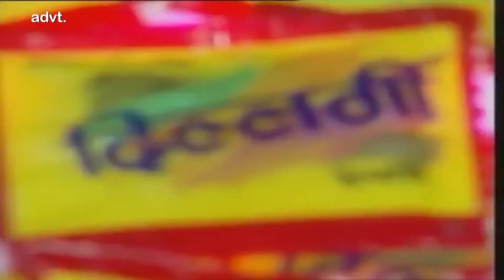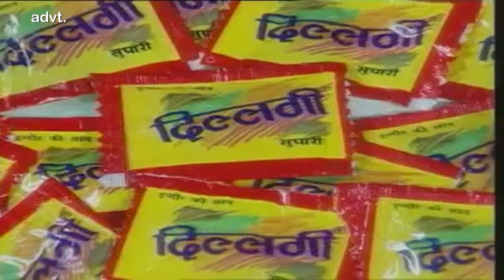Mujhe Tum Yaad Karna | मुझे तुम याद करना | With Gori Kavi Full Song HD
Performance By DabangProductionHouse

Song : Mujhe Tum Yaad Karna
Movies : Mashaal (1984)
Singer : Kishore Kumar, Lata Mangeshkar
Music Director : Hridaynath Mangeshkar

saregama (on behalf of Saregama); BMI - Broadcast Music Inc., Saregama Publishing, and 7 Music Rights Societies